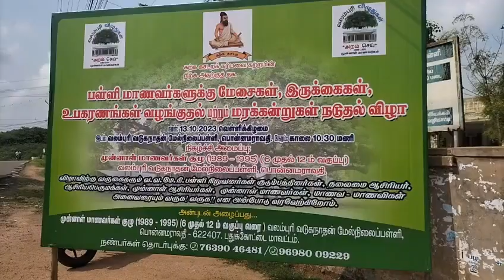பொன்னமராவதியில் 1989-1995 பயின்ற முன்னாள் மாணவர்கள் சந்திப்பு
பொன்னமராவதியில் 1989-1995 பயின்ற முன்னாள் மாணவர்கள் சந்திப்பு நிகழ்ச்சியில்  அங்கு பயின்ற பள்ளிக்கு முன்னாள் மாணவர்கள் சார்பாக 2.50 லட்சம் மதிப்பீட்டில் டேபிள் சேர் வழங்கப்பட்டது.

புதுக்கோட்டை மாவட்டம், பொன்னமராவதியில் வலம்புரி வடுகநாதன் மேல்நிலைப் பள்ளியில்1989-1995 வரை பயின்ற முன்னாள் மாணவர்கள் சந்திப்பு  நிகழ்வில் பங்கேற்ற முன்னாள் மாணவர்கள் ஒருவரை ஒருவர் ஆரத்தழுவி தங்களது அன்பைப் பரிமாறிக்கொண்டனர்.
 30 ஆண்டுகளுக்குப் பிறகு ஆசிரியர்களும் அவர்களிடம் பயின்ற மாணவர்களும் ஒருவரை ஒருவர் சந்தித்து  மகிழ்ச்சியை பரிமாறிக் கொண்ட தருணம் நெகிழ்ச்சியாக அமைந்தது. பள்ளிப்பருவத்தில் பிரிந்து சென்றவர்கள் தற்போது வெளிநாடுகளில் இருந்த போதிலும் இந்நிகழ்விற்காக வருகை புரிந்து கலந்து கொண்டு நட்பின் அருமையையும் பள்ளிப்பருவ நாட்களையும் நினைவு கூர்ந்து மகிழ்ந்தனர்

 மேலும் பள்ளியில் 600க்கும் மேற்பட்ட மாணவ மாணவிகள் படித்து வரும் நிலையில் பள்ளியில் இருந்த இரண்டு வகுப்பறைகளுக்கு டேபிள்,சேர் பற்றாக்குறை நிலவியது.

இதனையறிந்த பள்ளியின் முன்னாள் மாணவர்கள்  பள்ளியில் படித்தவர்கள் இணைந்து சுமார் 2.50 லட்சம் மதிப்பீட்டில் இரண்டு வகுப்பறைகளுக்கு தேவையான டேபிள்,சேர்களை அன்பளிப்பாக வழங்கினர்.பின்னர் முன்னாள் மாணவ மாணவிகள் பள்ளி சார்பாக வளாகத்தில் மரக்கன்றுகளை நட்டனர்.

இதுபோன்று பள்ளியில் படித்த  முன்னாள் மாணவர்கள் ஒவ்வொரு  படித்த பள்ளியை மறவாமல் இது போன்ற உதவிகள் செய்து  வந்தால்  மேலும் நம் மாணவர்கள் கல்விக்கு உறுதுணையாக இருக்கும் என்று அனைவரும் எதிர்பார்ப்பாக உள்ளது